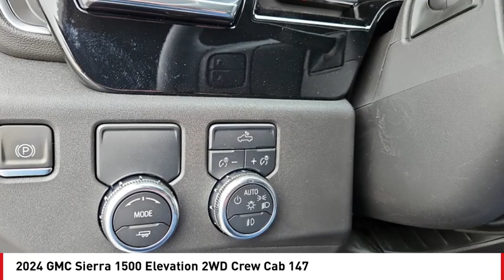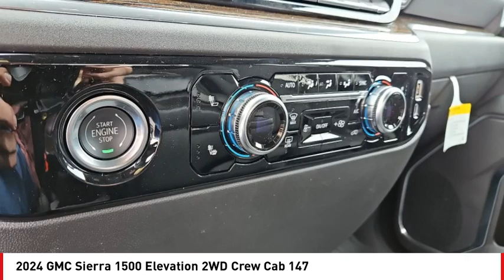2024 GMC Sierra 1500 San Angelo TX G24610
2024 GMC Sierra 1500 Elevation 2WD Crew Cab 147

Don't miss this 2024 GMC Sierra 1500. It's equipped with great features. You'll want to take this vehicle home. Make a great choice today.